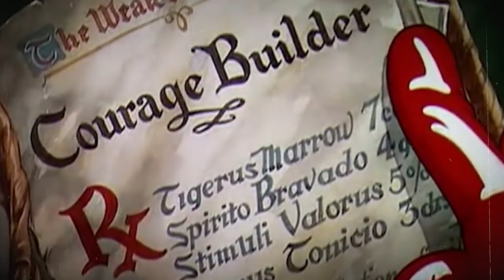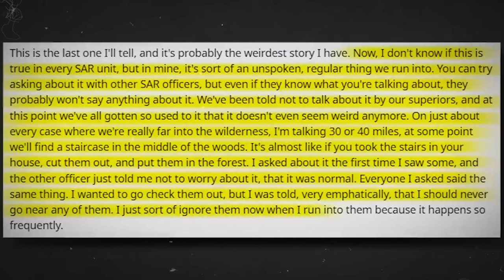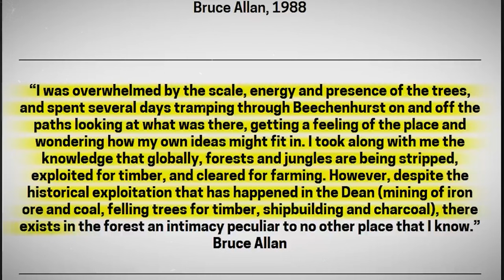Where Did These Images Come From?!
In this video, I explore the backstories and origins of 4 well-known most scary images that have been circulating the internet for years after years and we will talk about where these images came from.

If you like this video, a thumbs up is always appreciated.

Intro 00:00
The rake 00:06
Smile dog 02:00
Mickey Mouse 04:03
The stairs 06:45
Outro 10:03